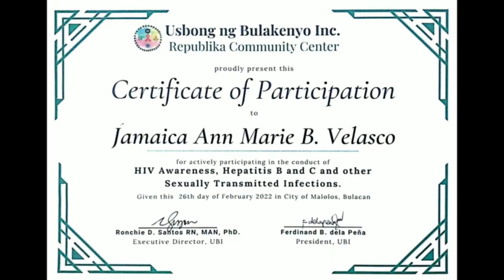HOW TO CLEAN THE PIERCING TOOLS PROPERLY‼️FBACC@J.V. PIERCE